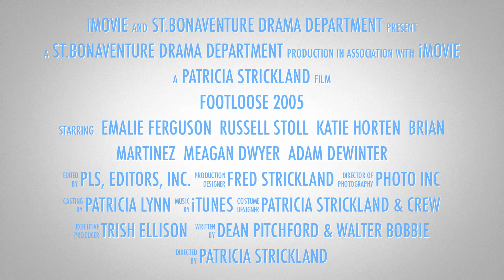SBHS Footloose 2005 trailer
SBHS Chicago spring musical 2008 for st. bona venture high school, ventura